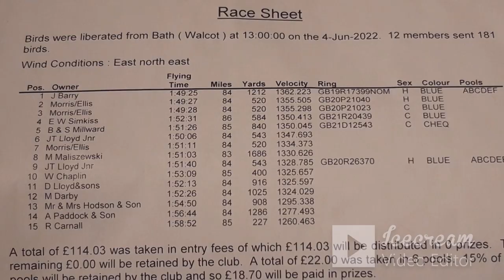Gołębie Pocztowe Racing Pigeons 2022 UK - miało być ciężko...🤦‍♂️ lot szybki i lekki...😏💨🕊🕊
20szt. zakoszowanych  75,83,110,117,126 na 1778gołębi/birds w oddziele-Wolverhampton Fed